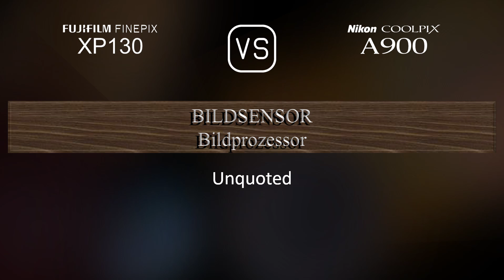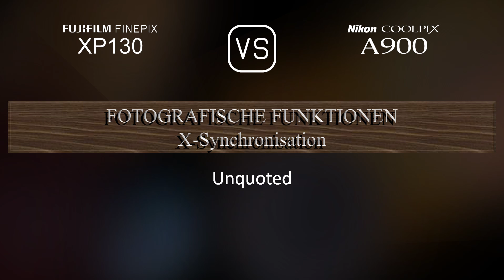Fujifilm FINEPIX XP130 vs. Nikon Coolpix A900: Ein Vergleich der technischen Daten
Dieses Video gibt einen Überblick über die Fujifilm FINEPIX XP130 und die Nikon Coolpix A900 in einem parallelen Technikdatenvergleich (comparison of specifications). Vielen Dank fürs Zuschauen.

00:25 EINFÜHRUNG
00:33 KAMERAGEHÄUSE
00:40 BILDSENSOR
01:01 BILD
01:16 OPTIK & FOKUS
01:55 BILDSCHIRM
02:13 FOTOGRAFISCHE FUNKTIONEN
03:06 VIDEOGRAFISCHE FUNKTIONEN
03:20 SPEICHERUNG
03:24 KONNEKTIVITÄT
03:49 ALLGEMEINE ANGABEN
04:07 SONSTIGE FUNKTIONEN